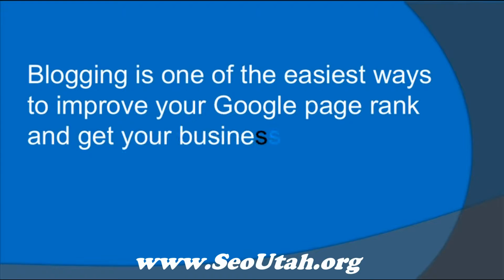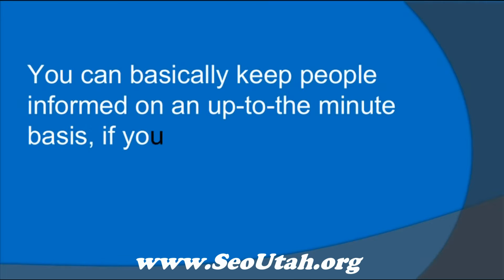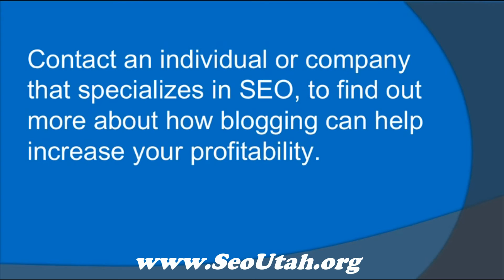Why Every Business Needs A Blog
-- Click the link to avail our best SEO services that will help your business grow.

Business Wealth Services offers a service called SEO Utah - which is all SEO services in the field of Video, Social Media Marketing, Email,PPC, Website Design, and Many more.

If you think a blog is just a platform for an individual's self expression, think again! Business blogging is one of the newest, hottest ways to build your business and increase your profits -- no matter what kind of products or services you offer!  Here are just a few reasons why every business should take advantage of blogging.
Blogging is Easy and Inexpensive
Blogging is one of the easiest ways to improve your Google page rank and get your business noticed.  Essentially, when you have a good blog going, and you keep it updated, Google's search engines will notice your business before other similar businesses in the area, especially if your entire website has been built with SEO in mind.
It is simple to have a blog built into your website, and it is easy to either maintain it yourself or have your SEO company's writers craft updates that will keep your customers informed and get your blog noticed most easily.  Blog entries are inexpensive -- even if you hire someone else to do them, they often cost less than $10 apiece.  One word of warning -- do not outsource to a non-native English speaker to write blogs for you!  Writers in countries like India and Pakistan, as well as the Philippines and other Asian countries will write content for pennies on the dollar, but the results are not normally useable and can even result in a lower page rank.  In a nutshell, you get what you pay for.
Blogging Is Immediate
You can write a blog entry and publish it immediately, so it's up on your website just as soon as you've hit the "publish" button.  You don't have to worry about page structure, coding, or establishing links -- and you don't have to wait for your IT person to work your new information into his or her schedule.  You can basically keep people informed on an up-to-the minute basis, if you want!
Blogging Converts To Income For Your Company
Considering the fact that more and more people conduct internet research on their own before investing in a product or service, companies that have a great looking website that includes a blog filled with useful information tend to see a great return on investment once they've got the site and blog optimized.
Contact an individual or company that specializes in SEO, to find out more about how blogging can help increase your profitability.

seo marketing
seo on youtube
marketing videos on youtube
how to get more youtube views
search engine optimization for you tube video
how market your you tube videos